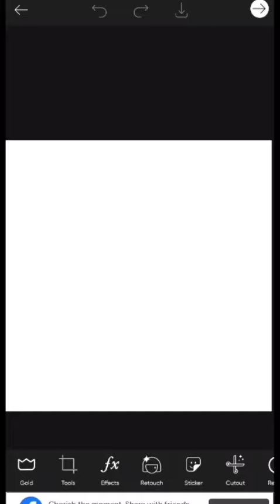the one kid who puts them with William ⚠️cringe⚠️